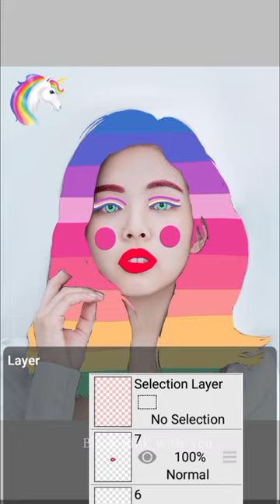Unicorn 🦄 Hair On Jennie 💖